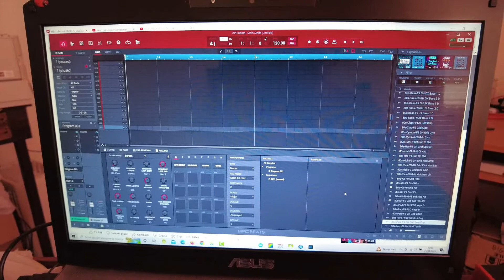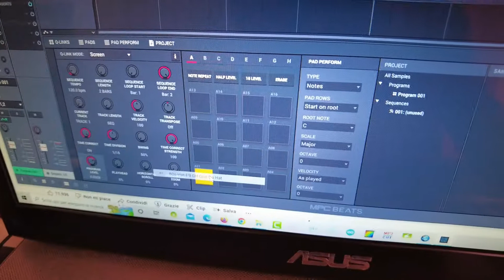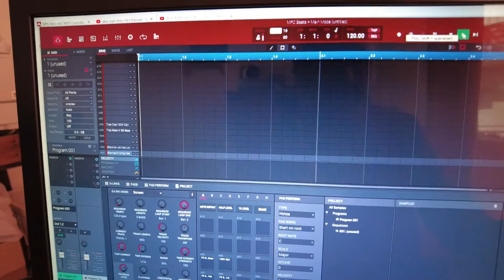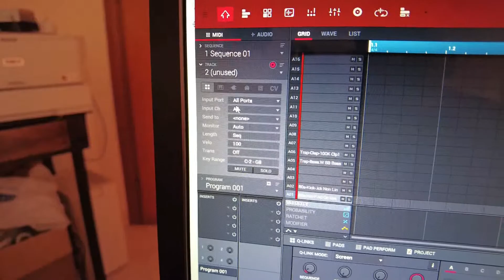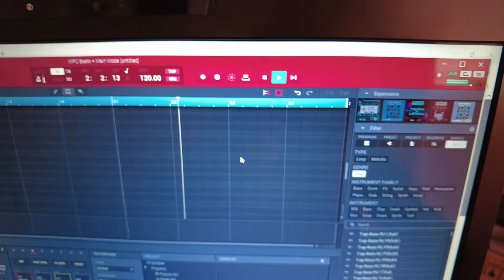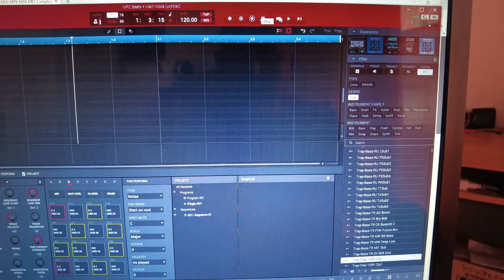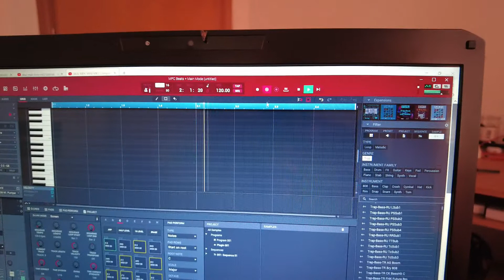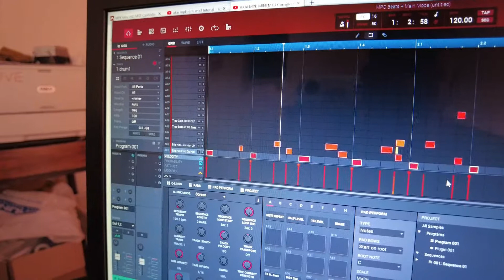akai mpk mini 3 - secondo tutrial italiano, caricare una traccia audio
Come promesso anche se fatto in fretta ho cercato di realizzare questo tutorial sul questo complicato strumento per la realizzazione di musica, akai mpk mini 3 ed il suo software mpc beats è un valido strumento per divertirsi ma di difficile interpretazione a mio modo di vedere, inziamo questo percorso insieme nel migliorare e migliorarci insieme.